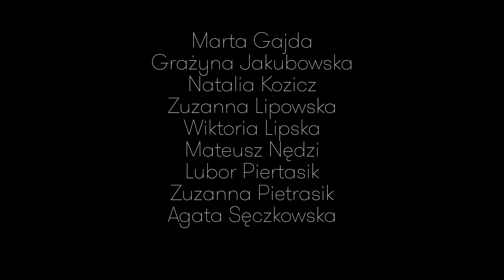Historie Przyszłości: Wielki Szu - reinterpretacja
Nowa scena do "Wielkiego Szu" w reż. Sylwestra Chęcińskiego